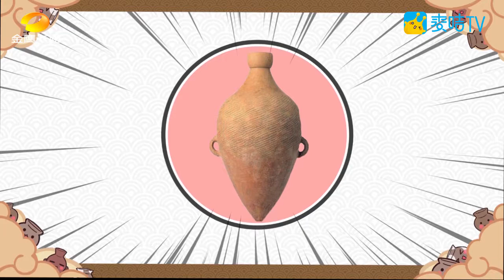细说国宝 第一季National Treasures S1/EP 2/WHO MADE THE FIRST POTTERY?是谁做出了第一件陶器？💕💕💕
金鹰卡通全新打造的《细说国宝》，是一档从陶瓷器作为切入点，为想要了解文物的孩子们量身定制的节目。
我们将用最通俗易懂、简单明了的动画方式，打破陶瓷器在博物馆里的“沉默寡言”，以两名动画角色——陶爷爷和瓷小弟的视角，打造陶瓷器的动画版的说明书。节目将面对亲子家庭，从历史、文化等多方面成系统的去讲述中国文物的前世今生，从而，让您和您的孩子爱上博大精深的中国传统文化。
National Treasures
It is a fresh new show made by Golden Eagle Cartoon, which is customized for the children who want to get to know about cultural relics with the starting point of pottery and porcelain.
We use the simplest and the most interesting way to break the silence in the museum with two animated characters, Grandpa Pottery and Grandson Porcelain, which made an animated instruction for national treasures. The show tells the stories of Chinese cultural relics in the aspects of history and culture systematically for the parent-child families, to make you and your children fall for the extensive and profound Chinese traditional culture,